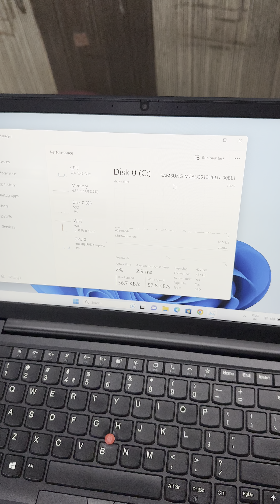Above 4 Hours Battery Backup- i3-11 GENERATION Lenovo THINKPAD E14 MODEL - 16 GB DDR4 RAM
LENOVO THINKPAD E14 MODEL (LOOK LIKE NEW CONDITION )

  LENOVO THINKPAD E14 MODEL
 INTEL CORE I3-11 GEN PROCESSOR  3.00 Ghz Speed
 RAM 16 GB DDR4 ( UPGRADED 32GB )
  512 GB Nvme SSD
 14 INCH  FULL HD  LED  DISPLAY
  Wifi - Web Camara - Bluetooth
 Good Battey backup (Above 4 Hours )
 LENVO  Original C- Type  Chager

MERIN SYSTEMS

159, 5th St, Cross Cut Road, Gandhipuram, Coimbatore,Tamil Nadu 641012

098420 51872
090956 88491